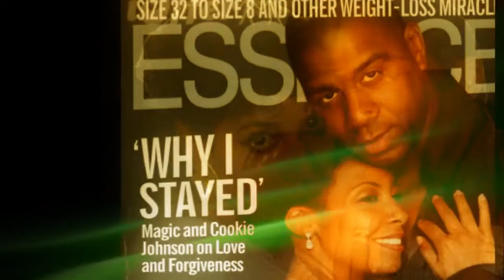Lalah Hathaway'sThis could be love!!!! {Classic R&B Slow Jam!!!}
This Could Be Love Lyrics

from Where It All Begins
"This Could Be Love" is track #8 on the album Where It All Begins.

    Get the ringtone
    Correct
    Print

Sounds just like it, looks just like it, feels just like it
Hurts just like it, feels just like it,real just like it
Like this could be love
Speechless he's just
If I can only put it in words
But I know that it feels good

He's my weakness
I can't explain it how it works
But to me it's is real
(And I hope I'm not wrong)
And I got you dead on
And everything's still good
But I'm losin control
Cause I really don't know
If I' m fallin in love

Ain't no secret
This is somethin I wanna share
But I can't be quiet
Keep my secret
We ain't gonna kiss and tell
I feel it so strong and it really turns me on
So I can't deny ,yeah
I'm losing control
But I really don't know
I don't know what I'm gonna do
You are the one for me
If this is where I fall in love
Fallin love
Ain't no sense in holdin back, hey
I'm goin out of my mind, yeah
I'm losin all my sanity
losin control ,oh babe

I think I maybe fallin in love
Think I maybe fallin
And it feels like love